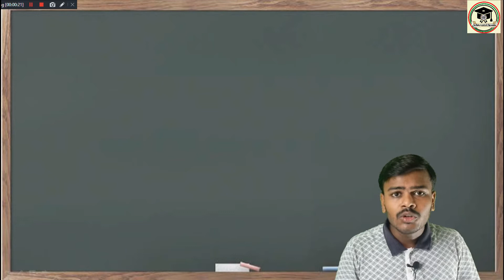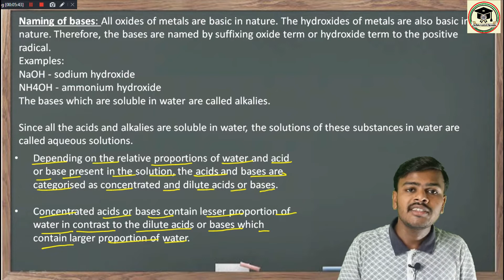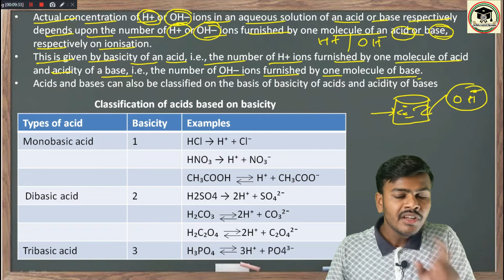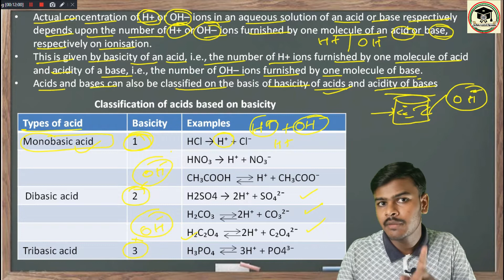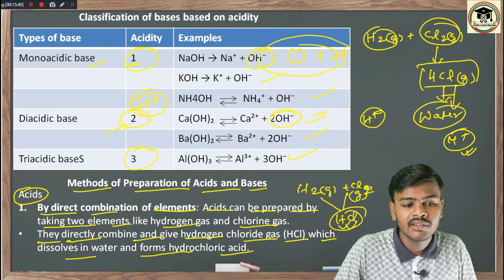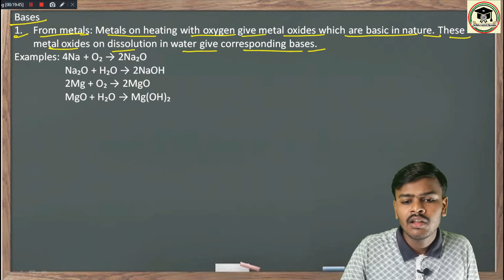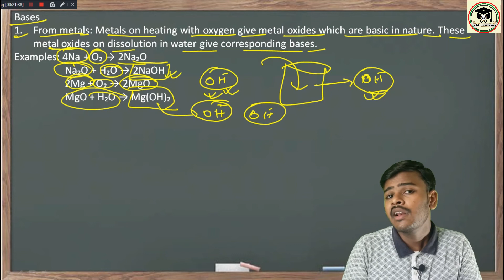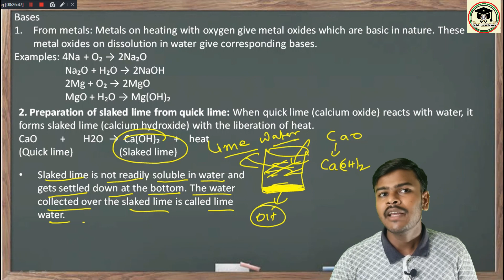Acids, Bases and Salts |Class-7 | part-2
Class-7
For special live classes for medical foundation call on-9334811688

AFTER STUDYING THIS LECTURE you are able to know and understand this chapter briefly and after continue you are able to control this chapter and solve your objectives very quickly within seconds and built your concept for foundation for IIT jee, NEET, AIIMS,KVPY NTSE and others..